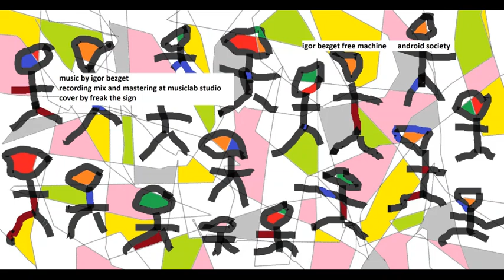free machine - android society 12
android society

igor bezget - composition & music programing

musiclab studio production